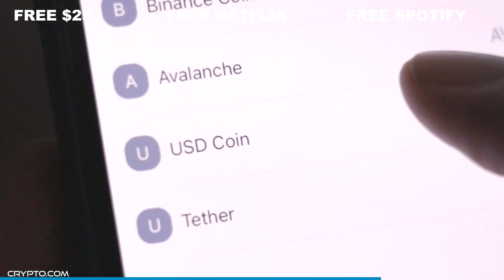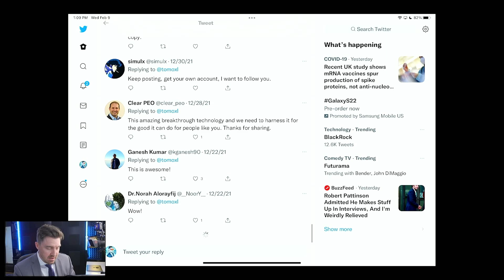Neuralink Human Trials - Knee Of The Curve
Neuralink moves one step closer to human clinical trials in 2022.

Send Crypto...
BAT COIN:
0x66E449c3ccf85FfD440CEa3DF5b4e0DBB24D42e2
BITCOIN:
1KMFcsnL3qY3WAhRUm4HSoGfACvtUGtmC7
DOGE:
DMCd5ziEuPWgPCYVKUVc4C1nhuZzYMzK3E